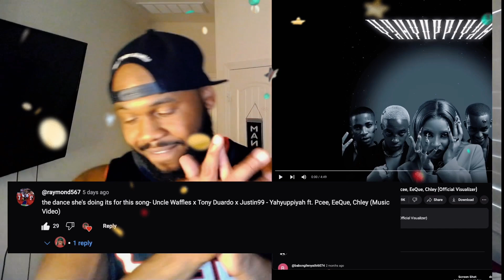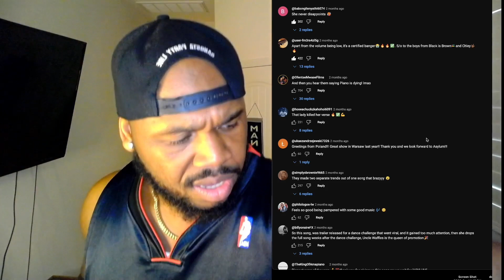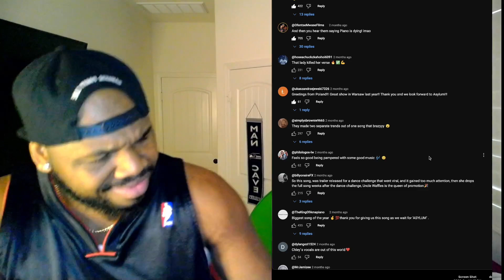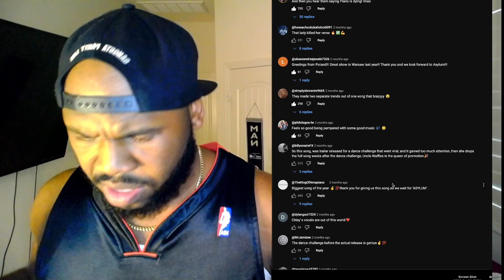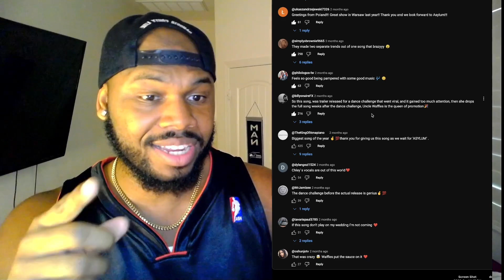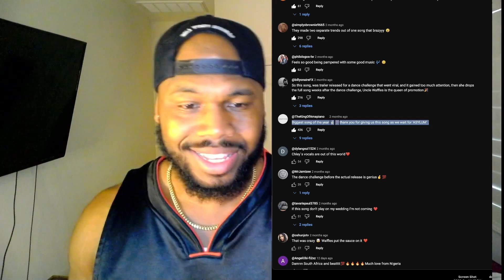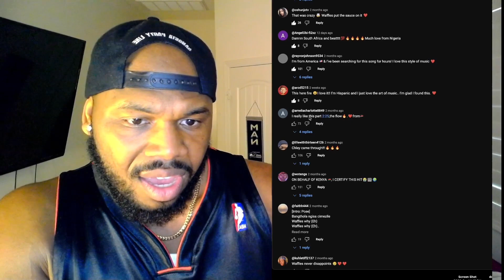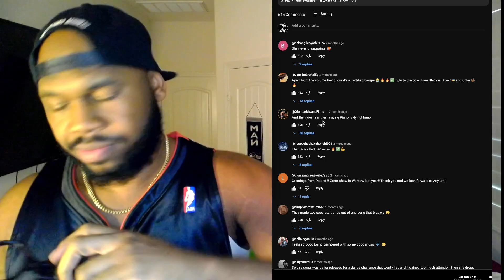🇿🇦 Uncle Waffles x Tony Duardo x Justin99 - Yahyuppiyah | TFLA Reaction